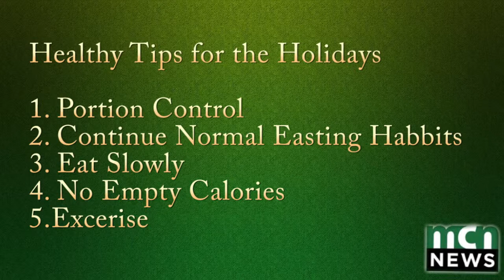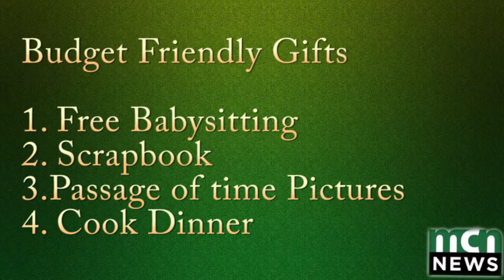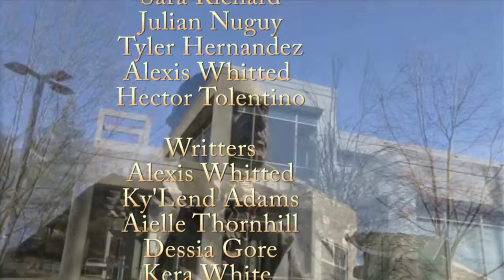MCNews Week of 12-2